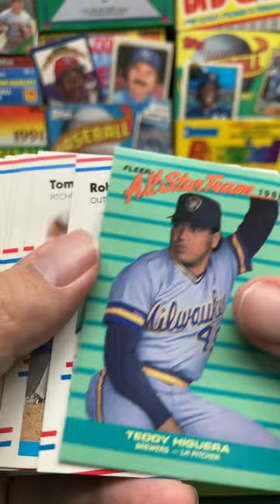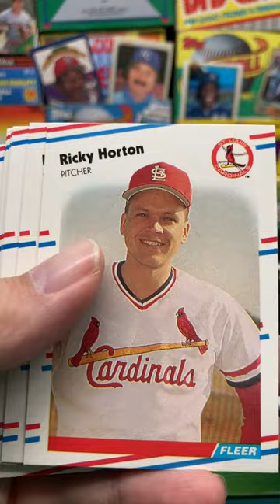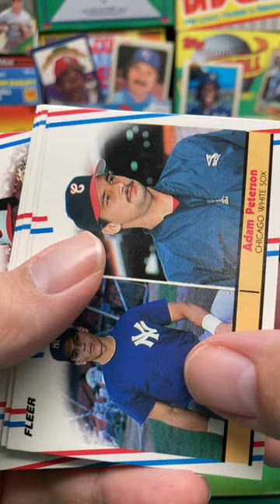1988 Fleer Baseball Pack